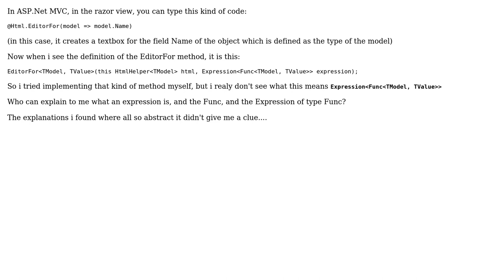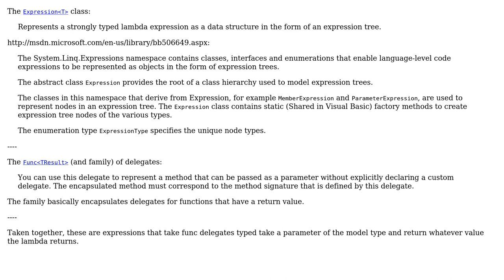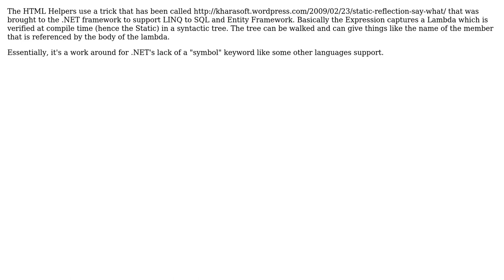What does this mean: Expression‹Func‹TModel, TValue›› (4 Solutions!!)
What does this mean: Expression‹Func‹TModel, TValue››

With thanks & praise to God, and with thanks to the many people who have made this project possible! | Content (except music & images) licensed under CC BY-SA | Music | Images & others | With thanks to user svick user Oded user Michel user Michael Brown user doug65536 and the Stack Exchange Network Trademarks are property of their respective owners. You are responsible for your own actions.